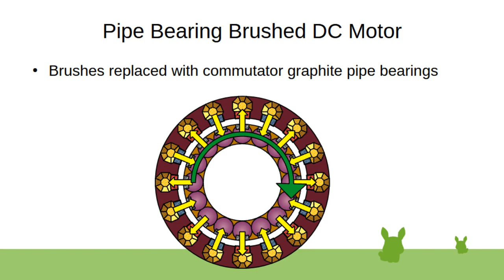Pipe Bearing Brushed DC Motor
Graphite fluid type conduction bearing pads making an alternating brushed dc motor commutator with permanent magnets and coils